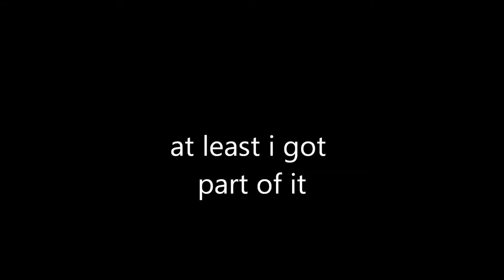nef world first